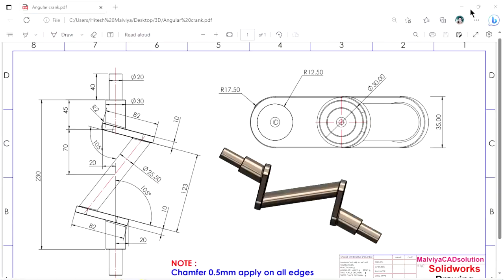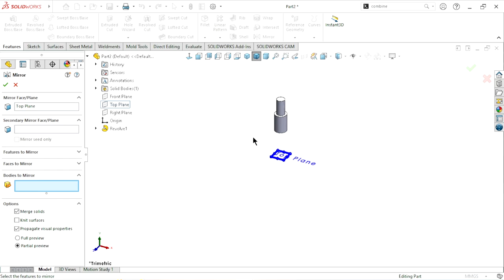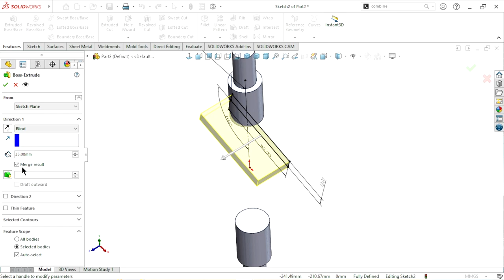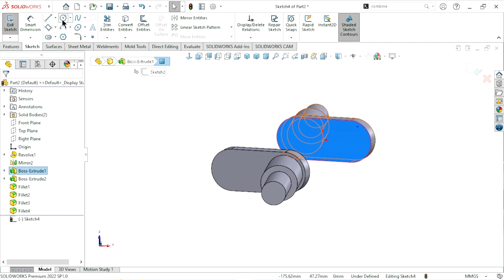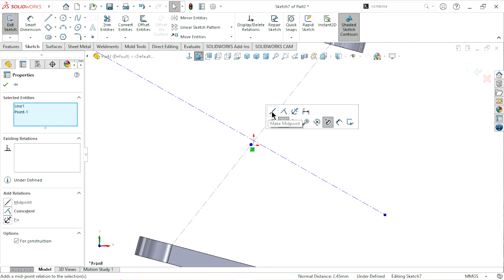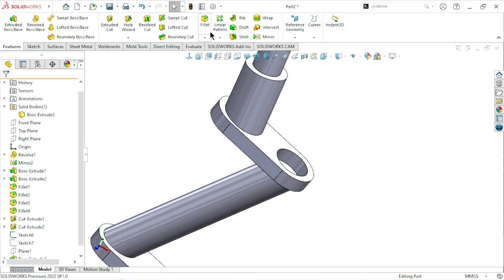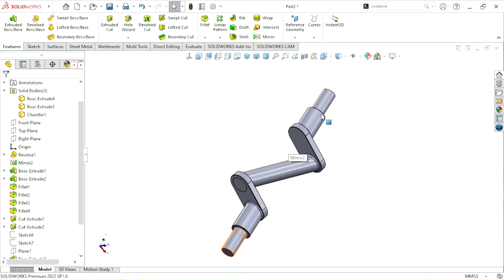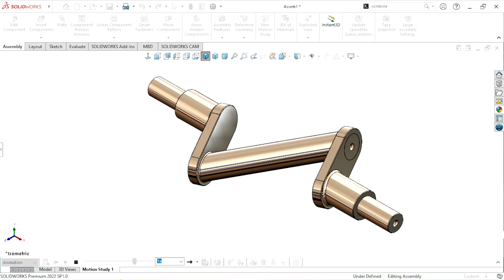Design of Angular crank shaft in solidworks | Mechanism Component | Solidworks tutorial tapper axis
Design of Angular crank shaft in solidworks | Solidworks crank tutorial
In this tutorial we are create a mechanism component used in automobile engineering machines it's called angular crank shaft with the help of feature tools in solidworks. I hope you like this.

Knowledge for us :
SolidWorks Corporation was founded in December 1993 by Massachusetts Institute of Technology graduate Jon Hirschtick. Hirschtick used $1 million he had made while a member of the MIT Blackjack Team to set up the company.

Use this gadget for create best design :
3D Connexion USB Space Mouse Compact
3D Connexion Wireless Space Mouse
3D Drawing Printing Pen with LCD Display
Solidworks Tutorial and Multimedia Cd
SOLIDWORKS Tutorial 3D Modeling
The Art of LEGO Design
Rotring 600 Mechanical Pencil
0.5mm Black Barrel Mechanical Pencil
Feature are use here :
Revolve boss
Extrude boss
Extrude cut
Reference plan
Countersink hole
Full round fillet
Chamfer
Coincident